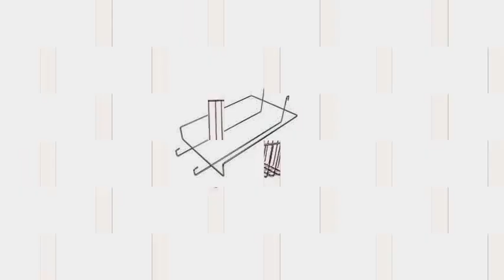Retail Store Fittings, Accessories & Complete Installation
Ideal Displays experts in supplying shop fitting products that are supplied with our full guarantee of satisfaction. Our experienced staff will work with you to provide the best possible solutions to meet your requirements.